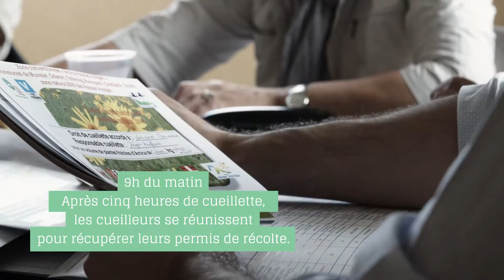Portrait de Laurent Georges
Chaque année, au début de l’été, le pépiniériste part à l’aube sur les sommets vosgiens, à la recherche de l’arnica des montagnes (Arnica montana L.). C’est en effet, dans le massif des Vosges que cette belle marguerite jaune prisée par l’industrie pharmaceutique est la plus abondante.